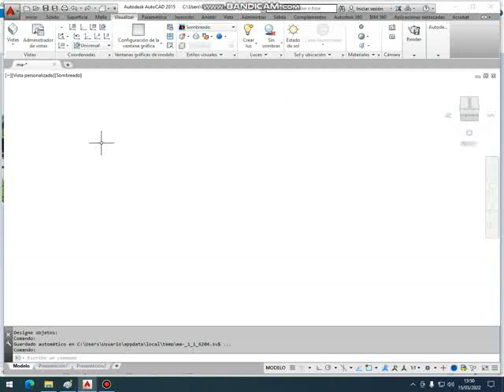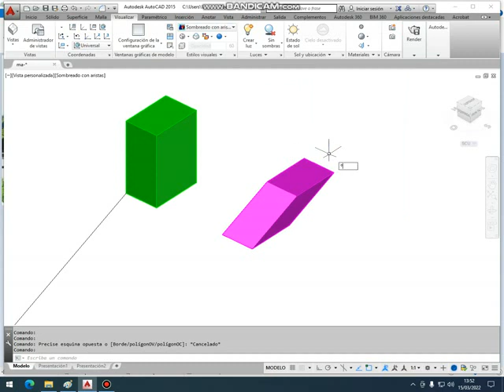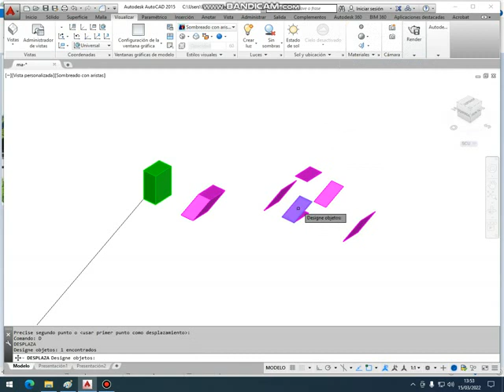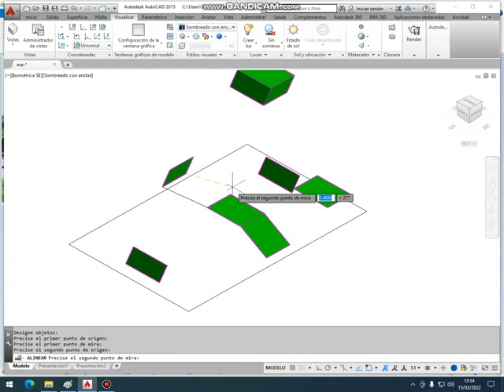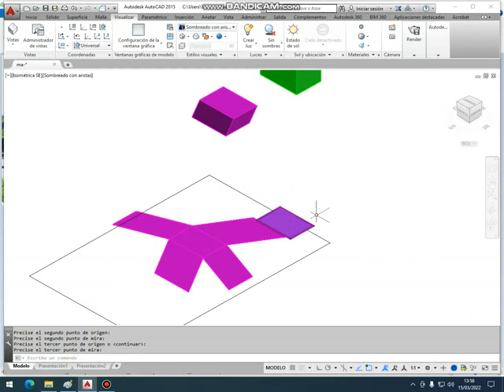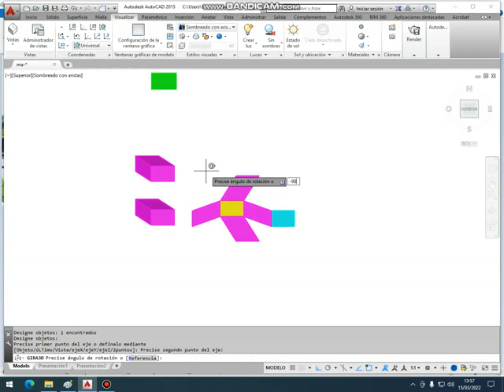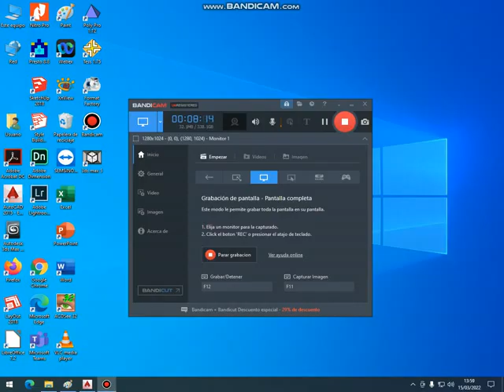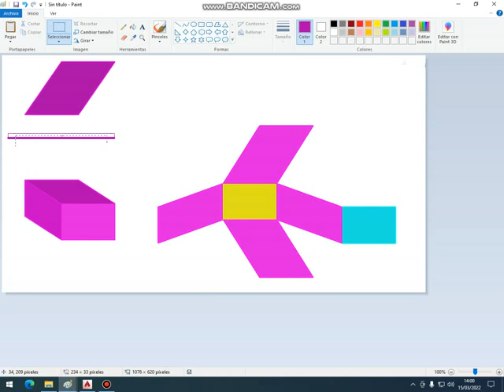AutoCAD: desarrollo de prisma oblicuo